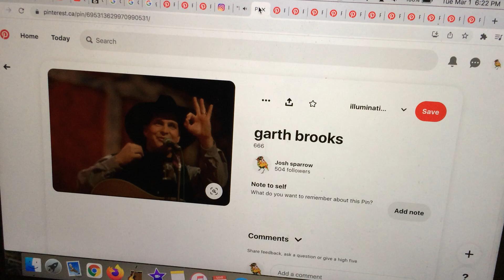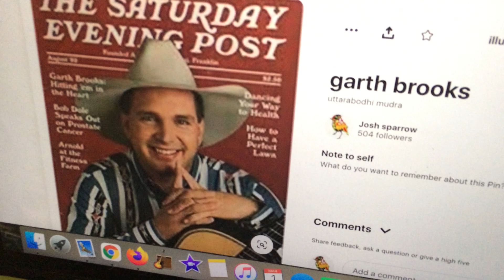garth brooks in spaaaaaaaaaace.